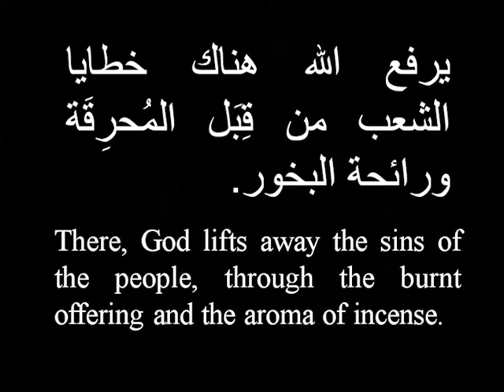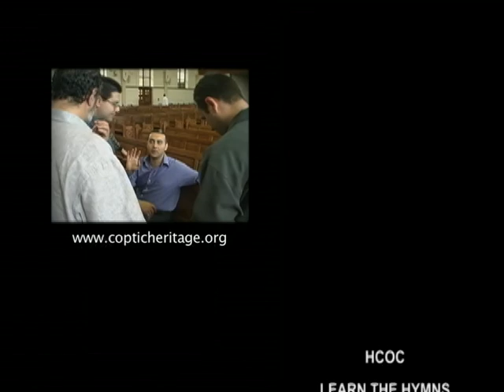Sharea Efnooty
Sharea Efnooty ϣⲁⲣⲉ ⲫⲛⲟⲩϯ